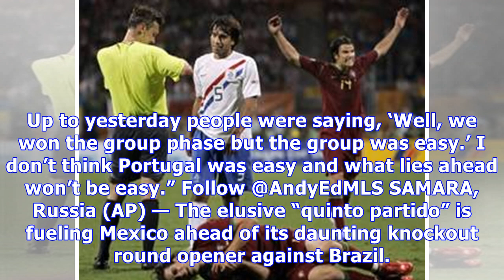Uruguay: Cavani injury a ‘worry’; France ‘won’t be easy’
Edinson Cavani was the star of Uruguay’s 2-1 victory over Portugal in the round of 16 at the 2018 World Cup on Saturday, but his two goals didn’t come without a price — a hamstring injury suffered late in the second half. [ MORE: Latest 2018 World Cup news ] Cristiano Ronaldo offered Cavani a bit of assistance — largely in the essence of time — as he left the field with his side ahead in the 74th minute. According to head coach Oscar Tabarez, it is yet unknown how severe the injury is — and whet...